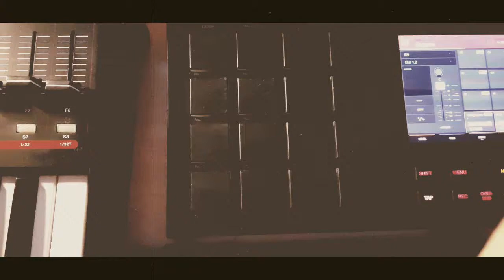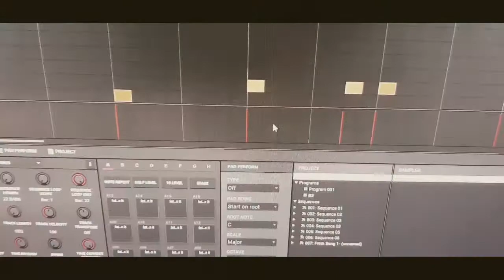ERN - Beatmaking video - Classic Boombap with Akai MPC Touch (let fix91)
90's Type Beat
90's Type Beat 2021
90's Type Beat Free
90's Instrumental
90's
Old School
Boom Bap
Rap
Beat
Beats
Type
Freestyle Beats
Type Beat
Freestyle